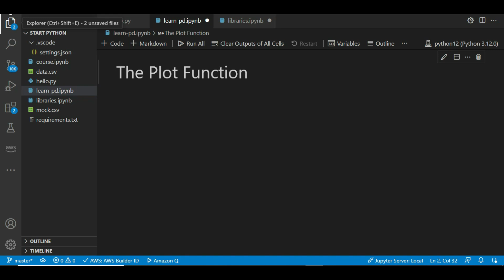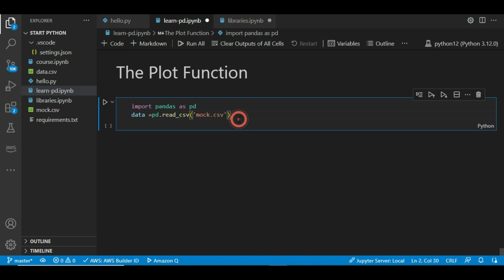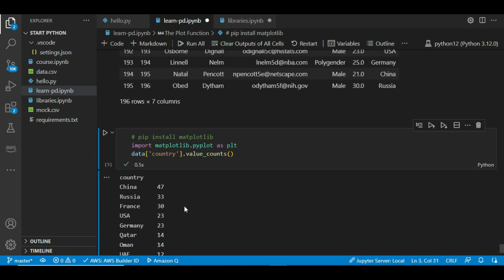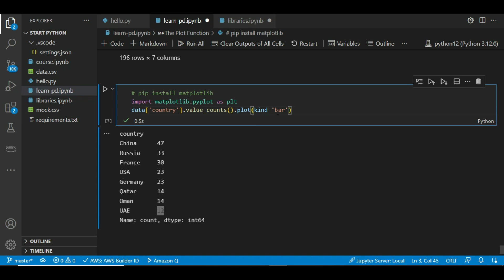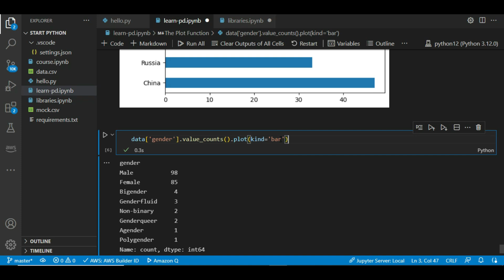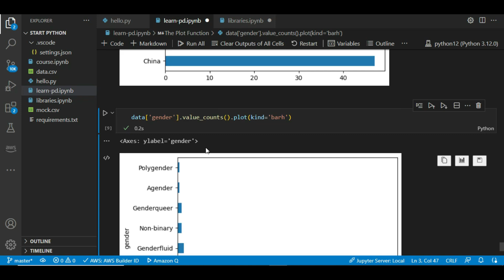(Part 06): The Plot Function in Pandas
Unlock the full potential of your data with Pandas' powerful plot function! In this video, we'll dive into the essential techniques for creating various types of visualizations using the plot function in Pandas. Whether you're a beginner or looking to refine your data visualization skills, this guide has everything you need.

Introduction to Pandas Plotting: Understand the importance of data visualization and how Pandas makes it simple.
Basic Plotting: Learn how to create basic plots like line plots and bar plots.

y the end of this video, you'll be equipped with the knowledge to create a wide variety of visualizations using the Pandas plot function, enhancing your data analysis and presentation skills.